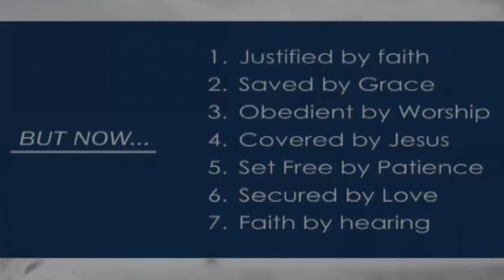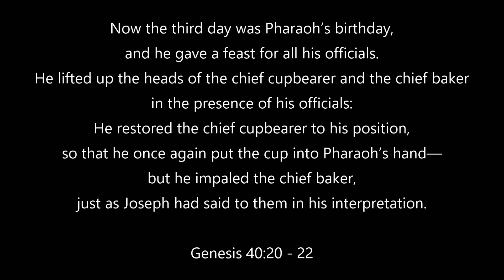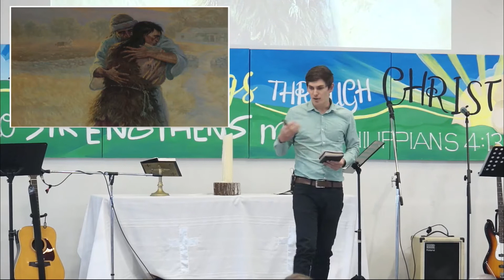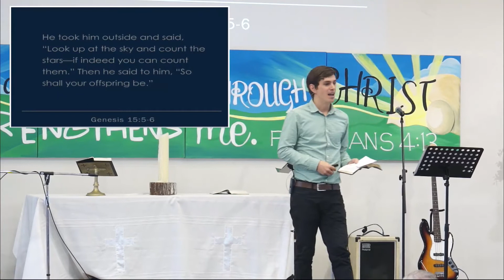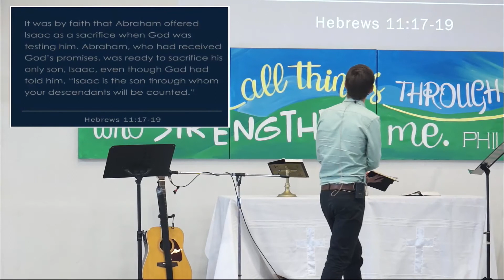The Power of God - Justified by Faith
After setting the stage in message #1 we will now unpack 6 amazing truths that have come as a result of Jesus’ death upon the cross. The first of these is that we are justified by faith. This sermon will unpack this great subject by exploring Romans 3:21-4:25.